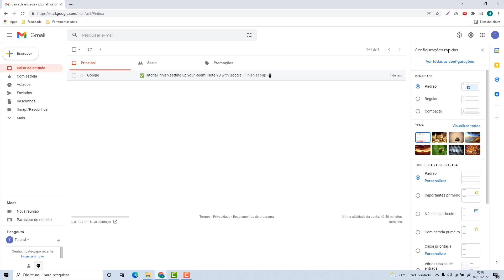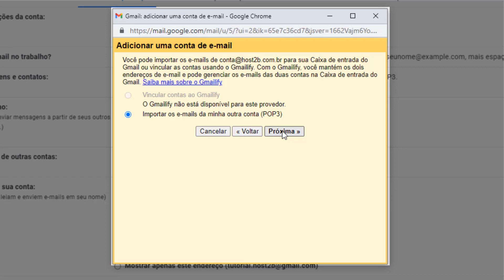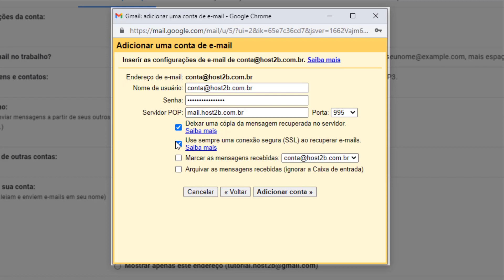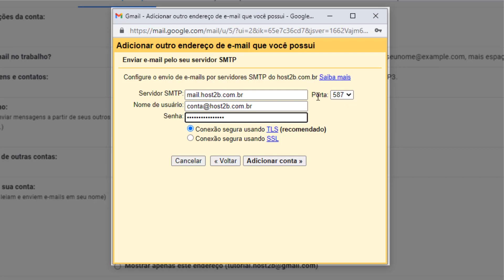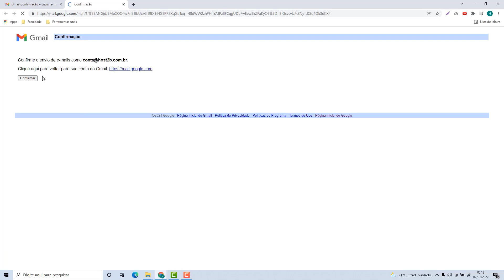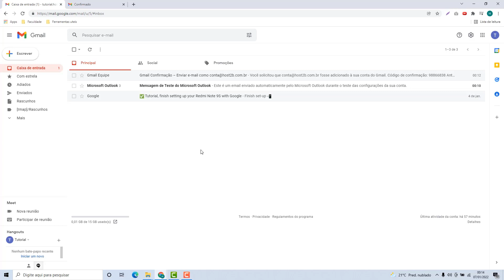Como Configurar o Email da Targethost no Gmail – rápido e fácil – 2022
Aprenda Como configurar uma conta de email da Targethost no Gmail facilmente e em poucos minutos